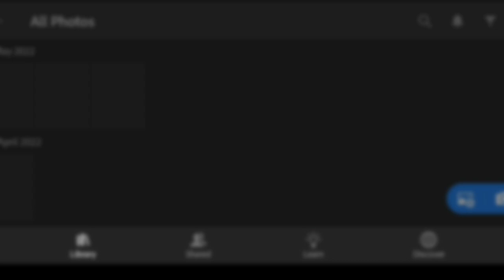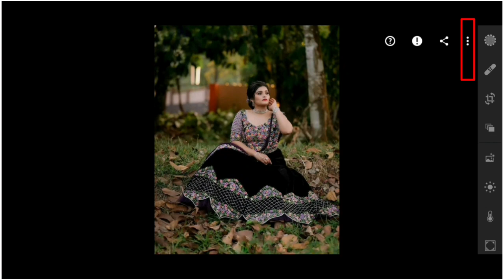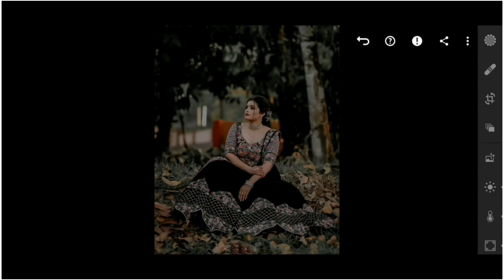Lightroom free preset ' No password | Edit photo in just a One Minute 😊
Hyy Guyss 😍